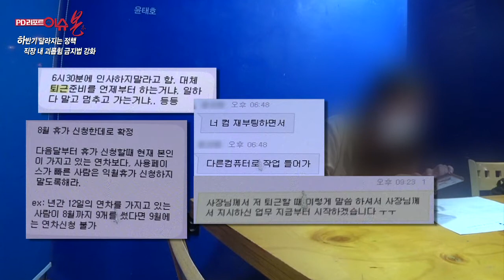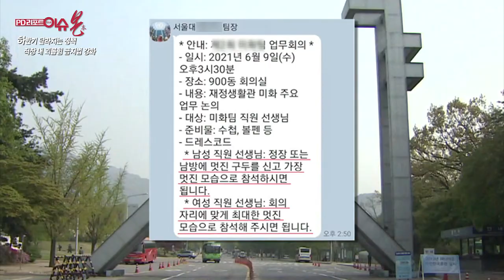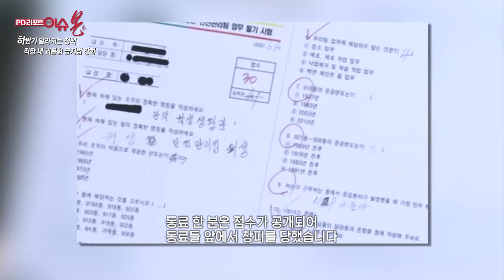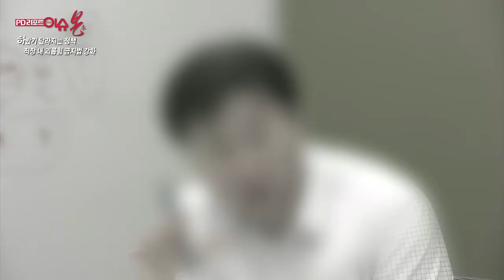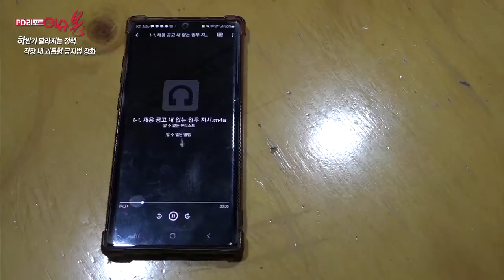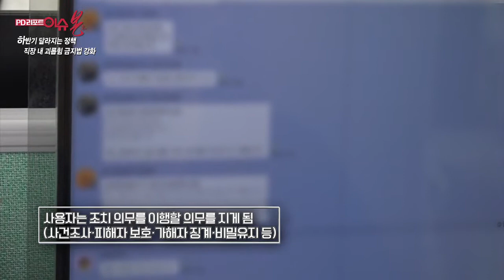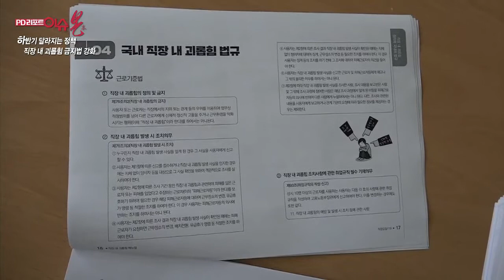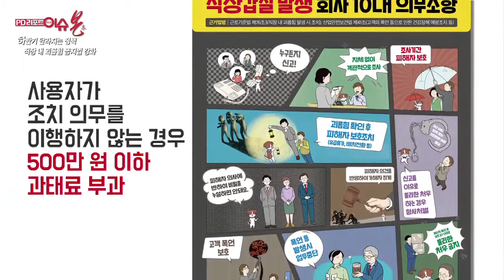[이슈 본(本)] 하반기 달라지는 정책 - 직장 내 괴롭힘 금지법 강화!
여전히 되풀이 되는 ‘직장 내 갑질 사건’

2019년 일명 ‘직장 내 괴롭힘 금지법’ 이 시행됐지만, 여전히 근절되지 않는 직장 내 괴롭힘. 무엇을 직장 내 괴롭힘으로 볼지도 모호한 데다, 가해자에 대한 직접적인
처벌 규정이 없으며, 사용자가 사건조사·피해자 보호·비밀유지 등 조치 의무를 취하지
않아도 규제할 조항이 없어, 피해자들이 제대로 보호받지 못했던 상황.
이처럼, 반쪽짜리 법이라는 지적이 있어온 ‘직장 내 괴롭힘 금지법’이
올 하반기부터 신설된 개정안으로 제도의 실효성을 높이게 될 전망이다.
이번에는 과연 제대로된 규정이 정립될지, 정책 시행을 앞두고 우려점과 기대점에 대해 들어본다.